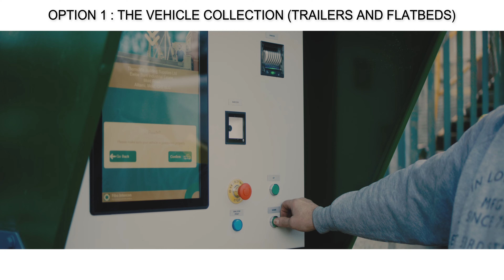fibo Collect | UK Builders Merchant | Customer Collection | Short Overview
fibo Collect - A fully automated self-service batching plant for concrete, mortar, and screed.

Installation of the UK's first fully automated, touch screen batching plant for mortar, concrete, and screed at a Builders Merchant in North Wales.

fibo Collect represents a huge business opportunity for builders merchants, aggregate companies or construction entrepreneurs.

- Build new revenue streams by selling small loads of concrete to local builders, tradesmen, landscapers and DIY'ers
- Create a USP capable of attracting new customers
- Expand your company commitment to a greener future

The fibo Collect batching plant can give a profitable return on investment from daily sales of just 3m3 (3.9yd3) of product.